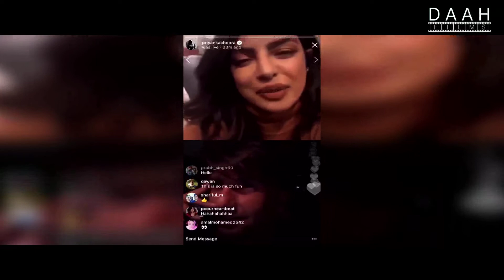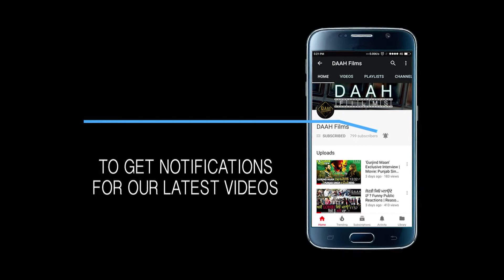Priyanka Chopra to be Leading Lady of Salman Khan in 'BHARAT' | Ali Abbas Zafar | DAAH Films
Priyanka chopra to make her comeback in Bollywood with Salman Khan's upcoming movie Bharat. What a Big project peecee has got, watch the video for full details.